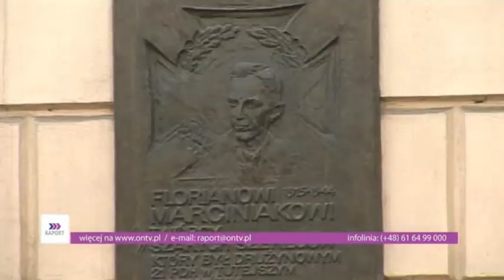07 05 2012 Raport